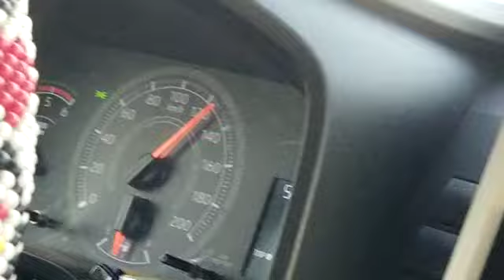ഈ സ്പീഡിൽ... കൈയിറോയിലേക്ക്